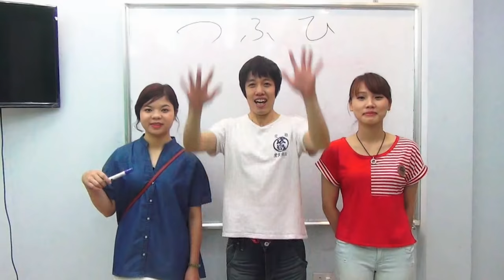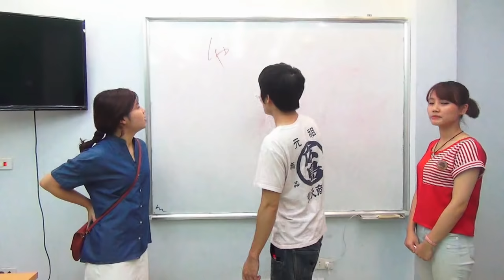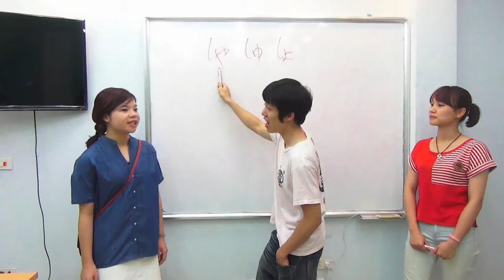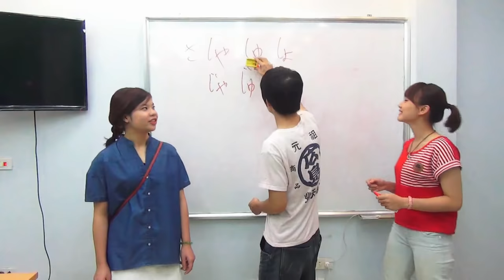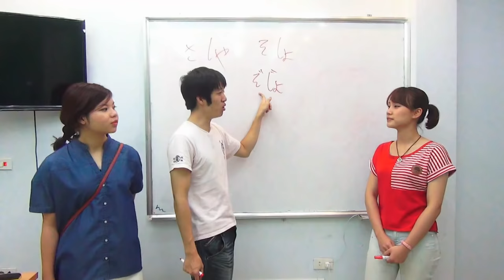＃2 Sửa lỗi phát âm つ、ふ、ひ、しゃ、しゅ、しょ、じゃ、じゅ、じょ